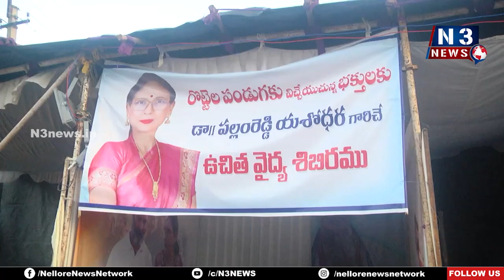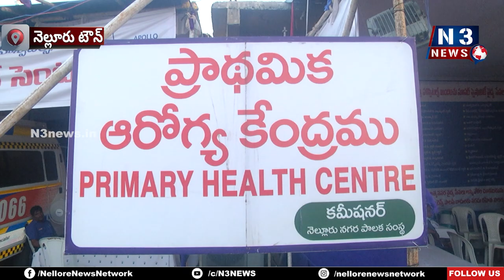పోటాపోటీగా వైద్యశిబిరాలు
భక్తుల సేవార్థం వైద్య శిబిరాలు ఏర్పాటు
ఎప్ప‌టిక‌ప్పుడు ఏర్పాట్ల‌ను ప‌ర్య‌వేక్షిస్తున్న అధికారులు
నెల్లూరు బారాష‌హీద్‌ద‌ర్గా రొట్టెల‌పండుగ‌కు పోటెత్తిన భ‌క్త‌జ‌నం